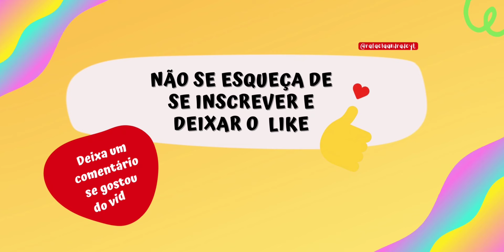AVATAR WORLD CASA PARA 1 UMA PESSOA TOTALMENTE GRÁTIS!* Free single house* House Maker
MAIS VÍDEOS